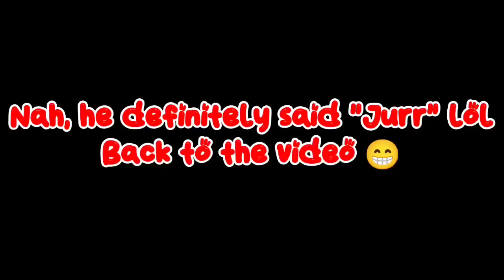Court Of Durr Season 1 Episode 3 "Surr Durr and Friends"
Today SURR DURR plays some Fortnite and tries to claim victory

Thank you @SlickShallot for being Sir Prime and Thank you @IamBrolyverse for being Sir Bender

Thank you to Vegeta Gamez for the Edit

If you would like to donate to help me out do that

I'll see you Covert Ops in the next one, goodbye!

Spec Ops

1HPgoon:  @1HPgoon

Salem:  @salemstaynite

Badmen:

Vegeta Gamez:    @CJVoices

Cactice Juice:    @cacticejuice8278

Trunks SSJ   @Trunks SSJ

Slick Shallot:    @SlickShallot

Lord Yamcha:  @lordyamchalordoflegend4171

Evil Goku:    @EvilGokuu

MaladaptiveDaydream:  @MaladaptiveDaydream